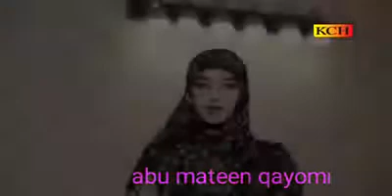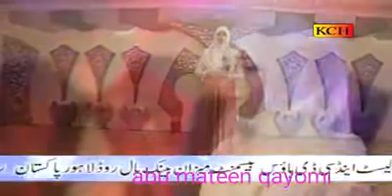یک آهنگ نعتیه ای میری مولا توسط خواهران هندی ما